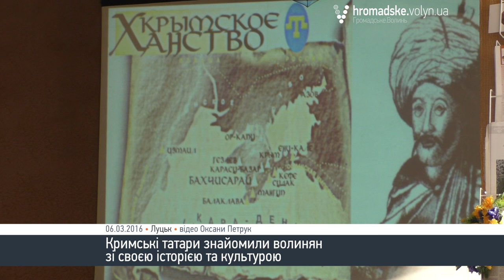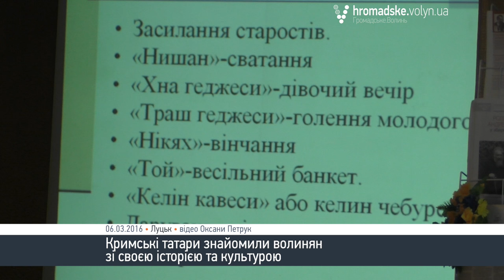Кримські татари знайомили волинян зі своєю історією і культурою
У рамках проекту «Крим.UA» у Луцьку побувала молодь з різних куточків України. Вимушені переселенці з півострова знайомилися з культурою Волині і розповідали про свою. Одна з таких зустрічей відбулася 6 березня у бібліотеці для юнацтва.
Про історію кримського народу від Золотой Орди і до нині розповів Алім Умероджа. Обряди, пов'язані зі створенням сім'ї і весіллям, танці і пісні презентували Наріман Куртвелієв та Арзи Мамбетова.
Молодіжний соціально-культурний проект « Крим.UA» організований у в рамках програми «Активні громадяни»за підтримки Британської ради та СГО “Молодіжна платформа”. Деталі - у сюжеті.